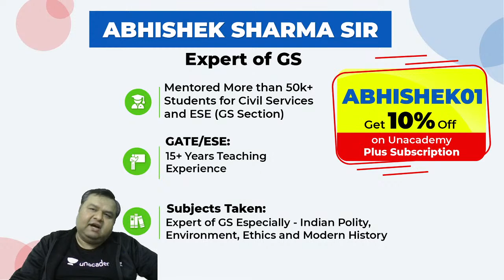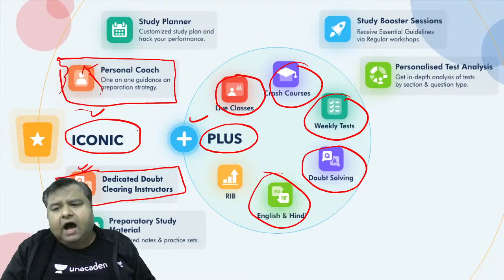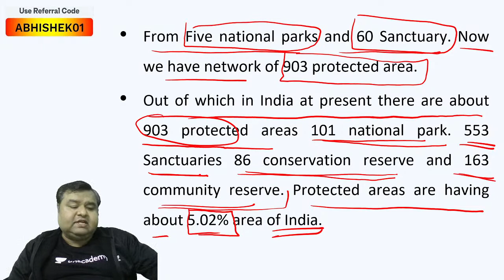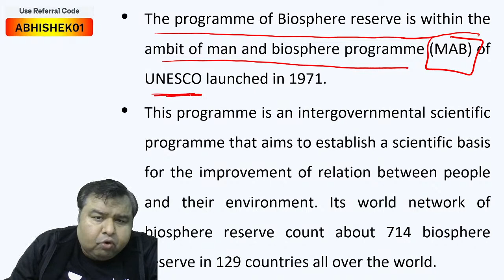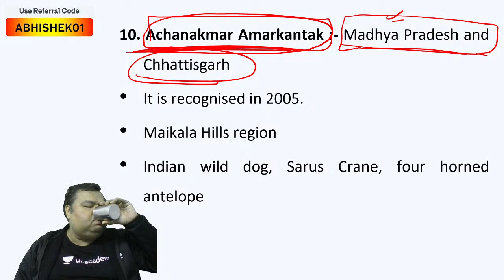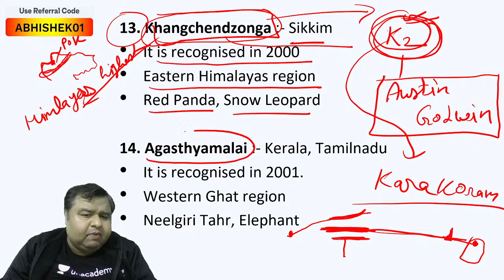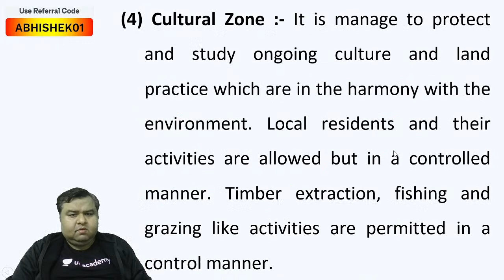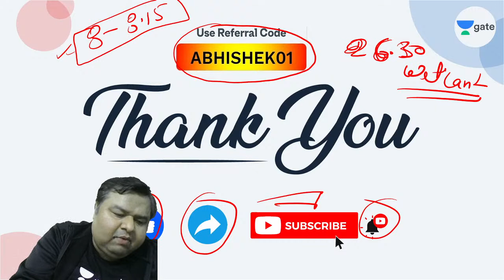Biodiversity - 3 | L:9 | Environment & Energy | ESE 2021/22 Exam (All Branches) | Abhishek Sir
3 Days To Go

⏳ Duration: 45 Minutes In this live session, Environment & Energy for GATE 2021/22 Exam is covered by Abhishek Sir. Watch this live session to understand Biodiversity from Environment & Energy for the GATE Exam. All the important questions, topics, and concepts from Environment & Energy are covered.

1. One Subscription, Unlimited Access
2. Learn from your favorite teacher
3. Real time interaction with teacher
4. You can ask doubts in live class
5. Limited students
6. Download the videos & watch offline

➤ Get the GATE & ESE Iconic Advantage:
1. Personal Coach
2. Study Planner & Bi-weekly Reviews
3. Dedicated Doubt Clearing Space
4. Personalized Test Analysis
5. Study Booster Sessions
6. Preparatory Study Material
7. All the Unacademy Subscription Benefits